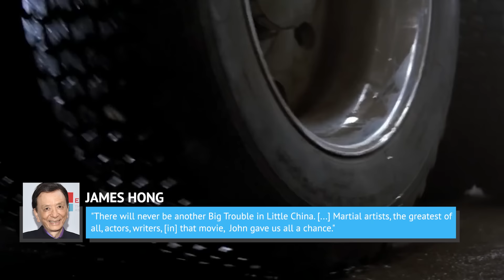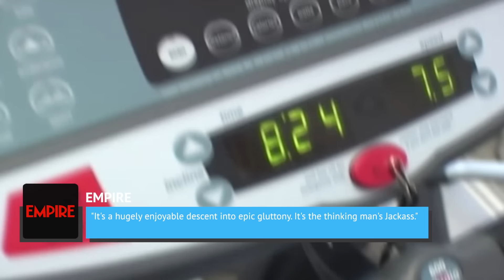The 11 Best Free Movies On YouTube Right Now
We live in a time when streaming services are dominating the TV landscape. Streaming giants like Netflix and Amazon Prime are not only providing abundant content for relaxing binge-watching days, but they are also producing original content and shining new light on classic movies and hidden gems.

Even though YouTube many not be your first thought when planning a movie night with your friends and family, the social media platform actually has great movies that are available for free.

We are talking Oscar-nominated movies and classic action and sci-fi flicks. Here are the 11 best free movies on YouTube right now.

Big Trouble in Little China | 0:00
The Terminator | 1:18
The Color of Money | 2:18
Let Me In | 3:21
Stargate | 4:27
Slumdog Millionaire | 5:40
Super Size Me | 6:49
Moulin Rouge! | 7:32
Ghost in the Shell | 8:34
Traitor | 9:44
The Cutting Edge | 10:50